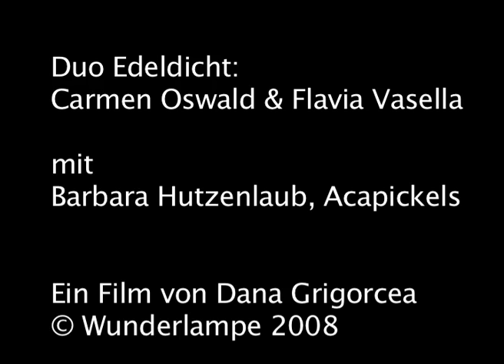Duo Edeldicht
Duo Edeldicht: Carmen Oswald & Flavia Vasella,
mit
Barbara Hutzenlaub (Fritz), Acapickels,

Ein Film von Dana Grigorcea